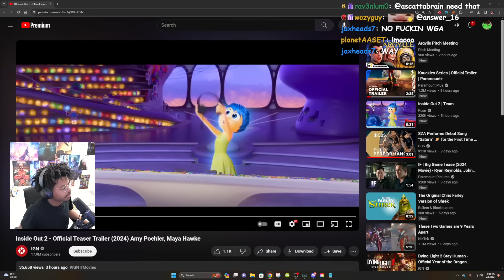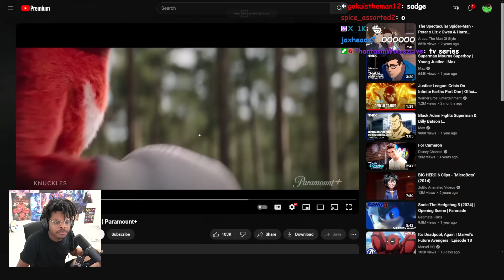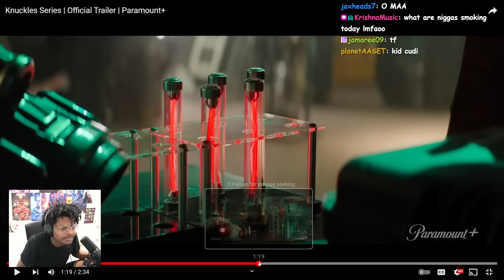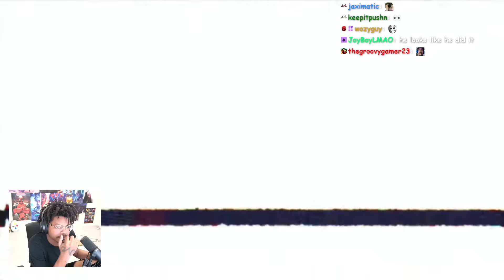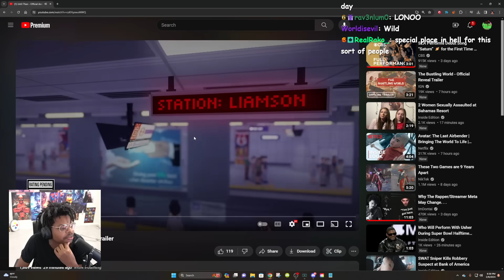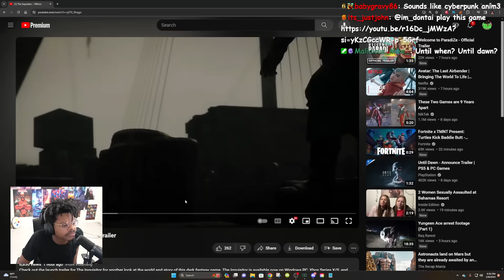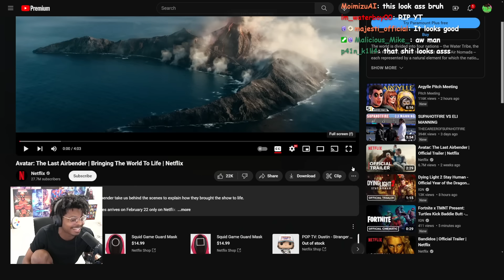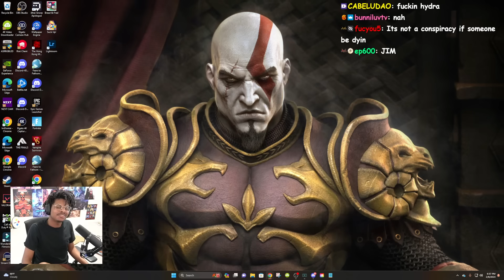IMDontai Racts To SOme Trailers